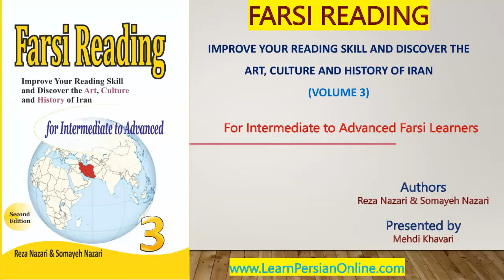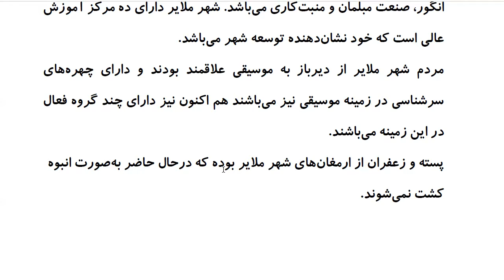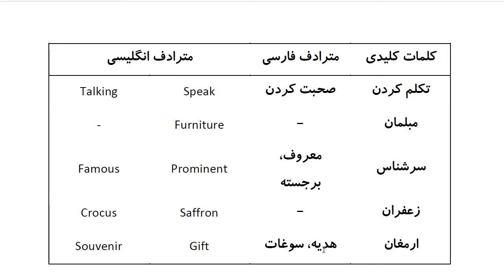Farsi Reading: For Intermediate to Advanced Farsi Learners: Book 3 - Lesson 37